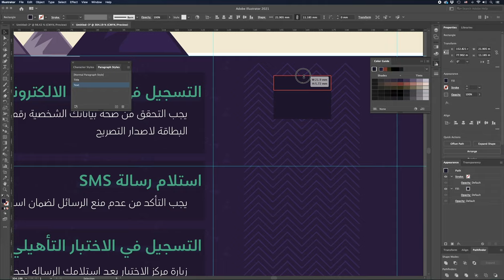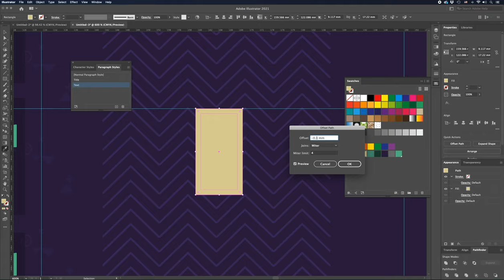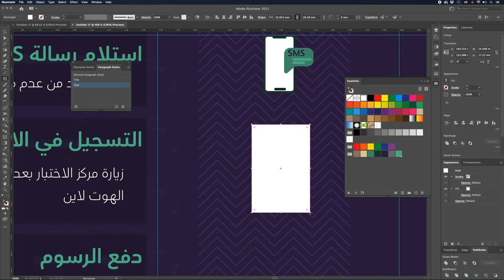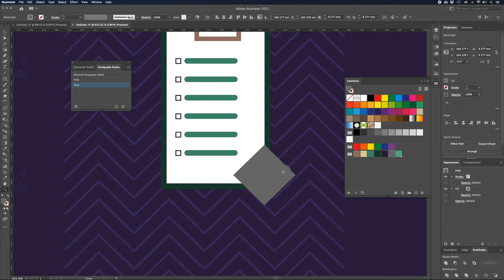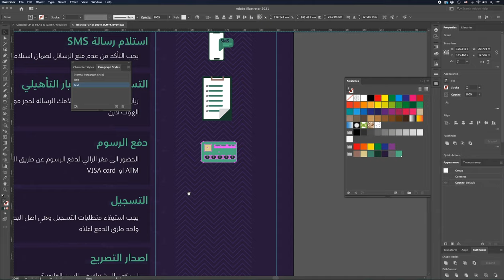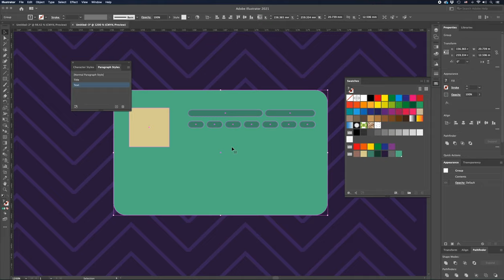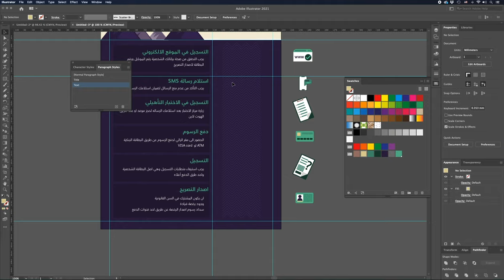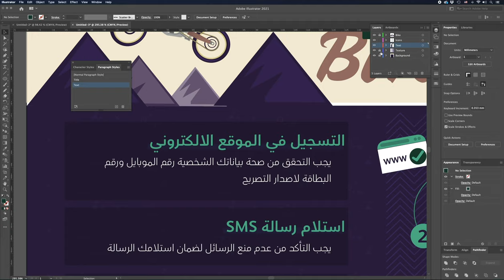تصميم انفوجرافيك للمبتدئين# | Infographic Workshop 02 | Part 03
ورشة عمل انفوجرافيك للمبتدئين تحتوي على اساسيات تقسيم وتنظيم اي محتوى بشكل مختصر ورسم بعض الايقونات البسيطة باستخدام